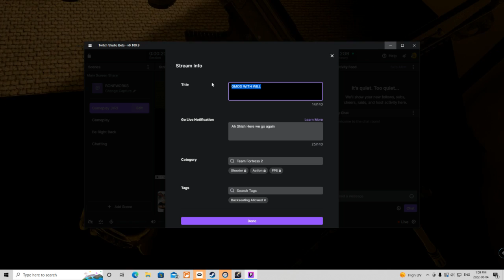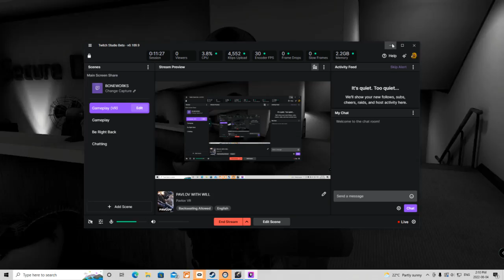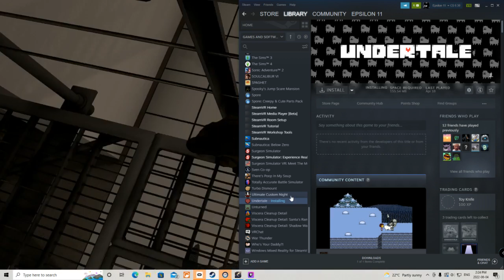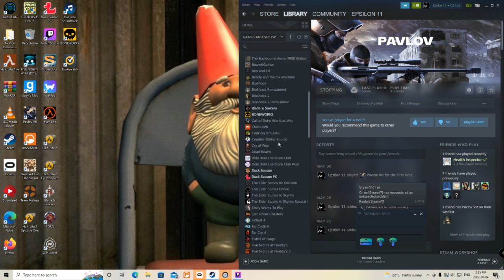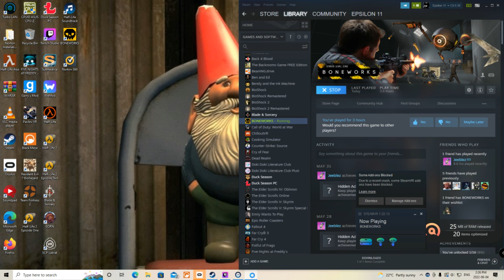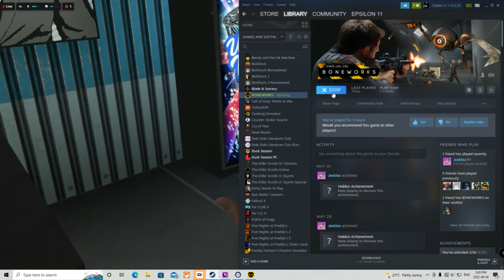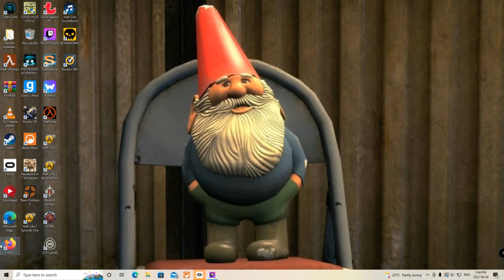PAVLOV WITH WILL